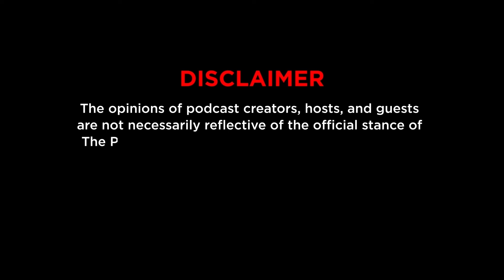Ep. 142: Why Every Woman Should Ask for a Prenup With Atty. Clar King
We all know that life is unpredictable, and so is love. We may love someone so much today, but things change, and people change, and it’s good to know we can arm ourselves with practical wisdom—and a legal safety net—that could protect your heart—and your assets?
Whether you're walking down the aisle or just curious about your options, join us as we uncover the knowledge you need to protect your financial future and to empower yourself in love and the law.
Back on the show after our hit episode, “Ep.117: Top 5 Dating Red Flags According to an Annulment Lawyer” where she recommended that couples get prenups, is the Managing Partner of King & Graido Law and a seasoned practitioner in the fields of family, tax, and corporate law. She earned both her law and bachelor's degrees from the Ateneo de Manila University.